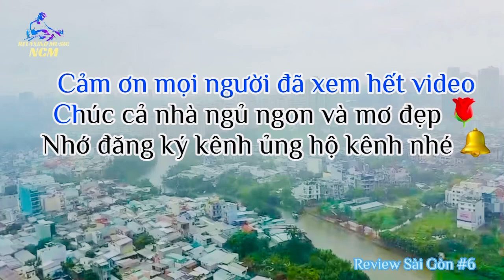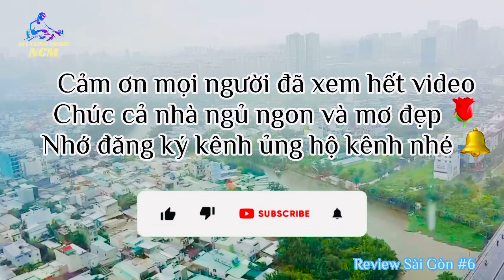Nhạc Thư Giãn | Sài Gòn Những Ngày Mưa | Nhạc Tiếng Mưa Ngủ Ngon | Review Sài Gòn #6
Chúc mọi người nghe nhạc vui vẻ 🌷🌷🌷. Cảm ơn❤️❤️
➡️ Nhạc Không Lời Thư Giãn kết hợp với Review Cảnh Đẹp Quận 7 Sài Gòn mang đến cho các bạn những giây phút lắng động, thư giãn sau những h làm việc mệt mõi. Giúp mọi người giảm stress ngủ ngon học tập và làm việc hiệu quả hơn.
➡️ Video do kênh Relaxing Music Ncm tự quay 100%.

© Bản quyền video thuộc về Kênh : Relaxing Music - Ncm